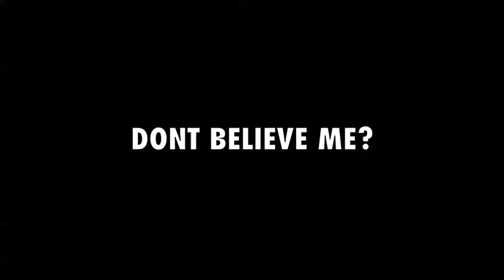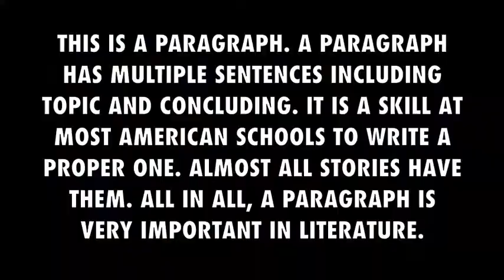BF4 Funny Moments Episode 1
Intro Music – Tut Tut Child – Dance to it (No copyright indented)

Other Songs: BRODYQUEST, Nintendo-ルイージサーキット / マリオサーキット, Random Elevator Music, and sound effects from free-sound.com!

Here’s a basic little site to keep yourself updated and learn more about me!